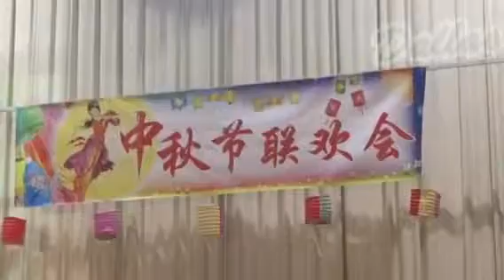没有留下地址-周钻霞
29/9/2017安老院中秋联欢会